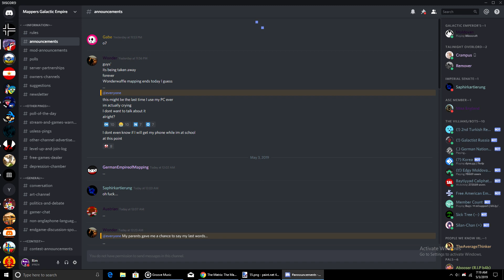Bye for now Wonder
The mapping community lost again.